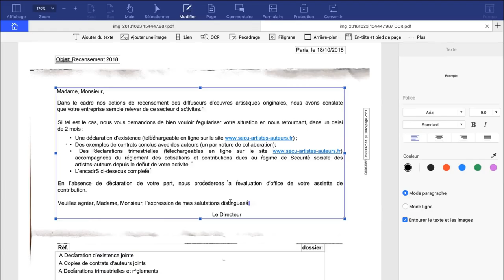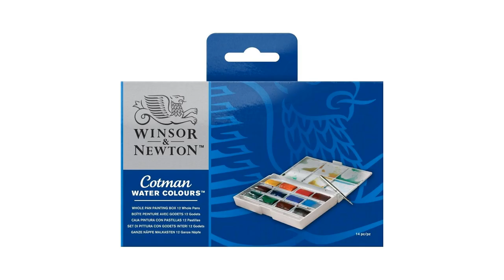VOTRE DÉFI AQUARELLE | Défi créatif de Février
LE MATÉRIEL QUE JE CONSEILLE POUR CE DÉFI :

- Van Gogh Talens
- Sennelier miel

- Pinceau Lavis
- Pinceau Langue de chat

- Papier Aquarelle Canson

MES LOGICIELS :
- Montage : LumaFusion
- Dessin : Procreate

- Talky Beat par Twin Musicom